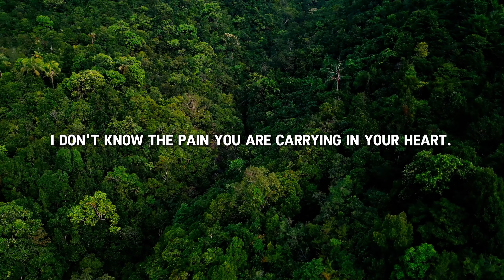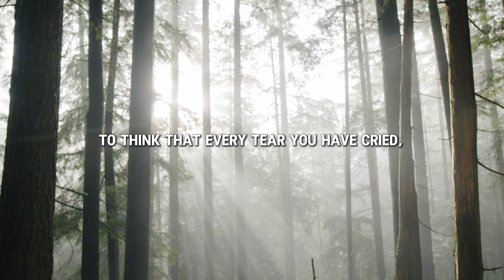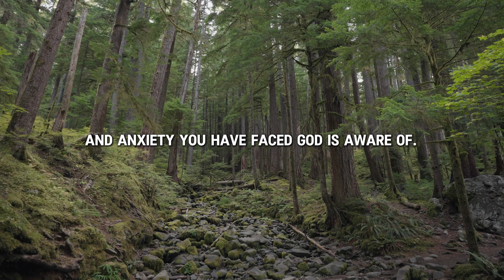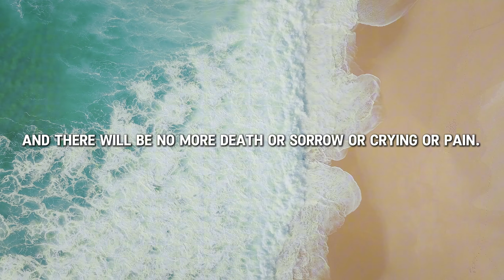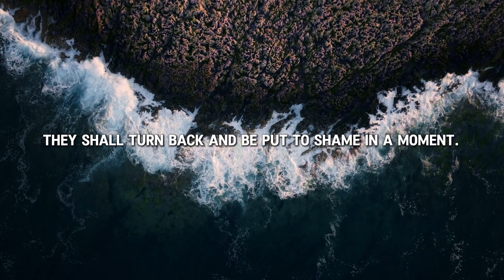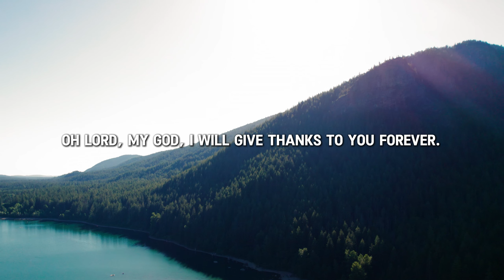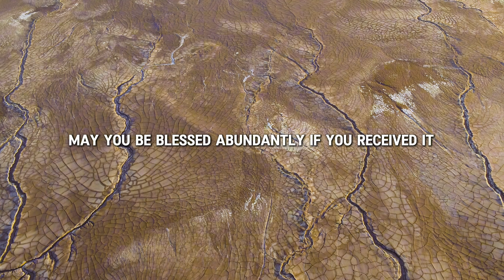God Sees Your Tears (Your Suffering Has An End) | MORNING PRYAER TO START YOUR DAY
The Weeping Will Stop

I don’t know what season you are in right now. I don’t know the pain you are carrying in your heart. But you need to know something. That time you were so upset, that time you cried yourself to sleep because you were hurting so bad, know that God saw you. Your pain and your tears were not hidden from Him. He sees the pain in your heart. He knows what you are going through.

It can often feel that, in the darkest of our nights, God is nowhere to be found. But remember that in your pain, God has not forgotten you. He sees your tears. I love what it says in the book of Psalms:

“You keep track of all my sorrows. You have collected all my tears in your bottle. You have recorded each one in your book. My enemies will retreat when I call to you for help. This I know: God is on my side! I praise God for what he has promised. I trust in God, so why should I be afraid? What can mere mortals do to me?”